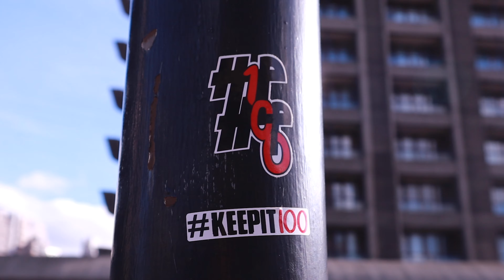HipHop💯 KeepIt💯 Advert: "Keep It 100 With Me" Summer Launch 2022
​ @RAF By Design presents HipHop💯 (HipHop100) HipHop100 was created with one goal. To keep it 100% authentic. Authentic representation of Hip-Hop culture. Launching for the end of Summer 22, keepit100 is the new range from them, capturing the essence in a concise manner.

Filmed by  @Upcoming Productions
Starring Ambassadors: Christi and  @Fend Dizzle ​